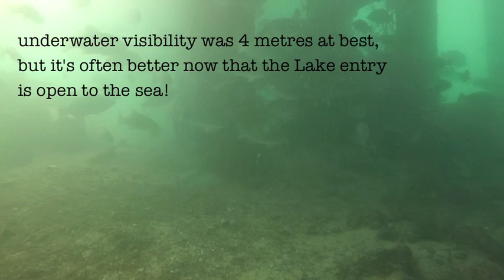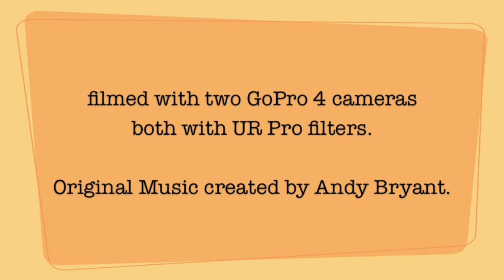Wallaga Lake Bridge Scuba Dive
Wallaga Bridge was constructed in 1894.  It is historically important because it connected Tilba to the port facilities in Bermagui and greatly stimulated local economy. It is thought to have also been requested by Tilba cheese producers to help them transport their product to the steamer service connecting Bermagui to Sydney.

I have always wanted to scuba dive the bridge and only recently had the chance to snorkel it on an incoming tide with great water clarity. I was so amazed at the amount of fish 'under' the bridge I just had to go back and scuba dive it.

And in case you're wondering, I advised the fisher people in their boats and from the shore what I was about to do, just so I didn't get snagged too!

Dave.